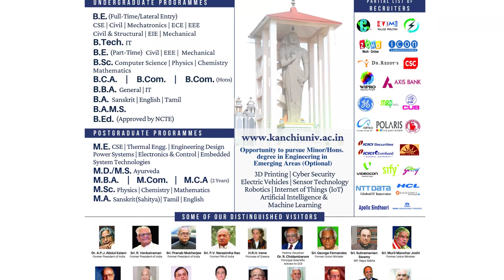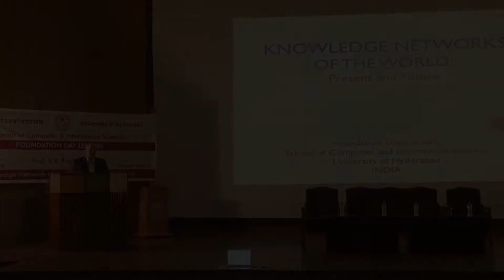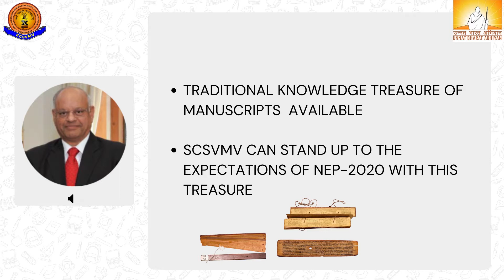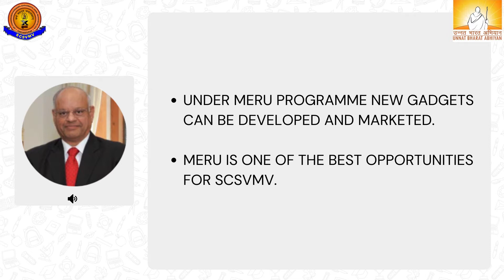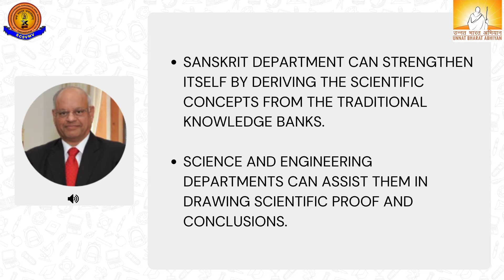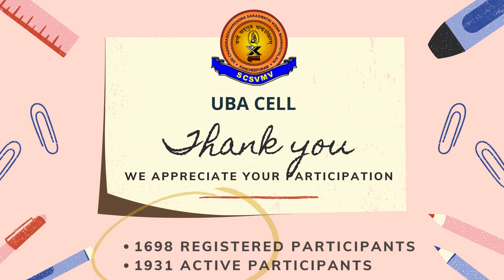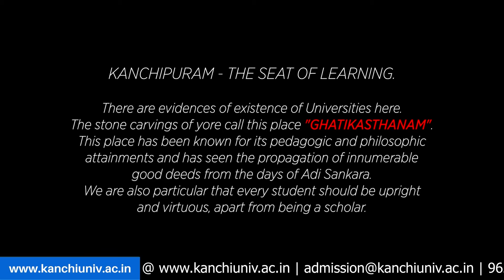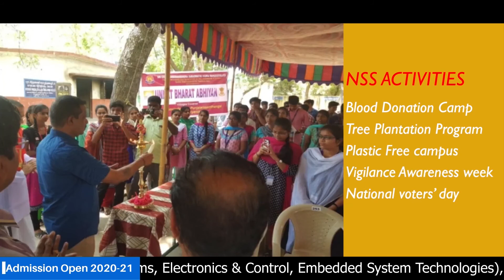NATIONAL EDUCATION POLICY (NEP) 2020 | WEBINAR | SCSVMV UNIVERSITY